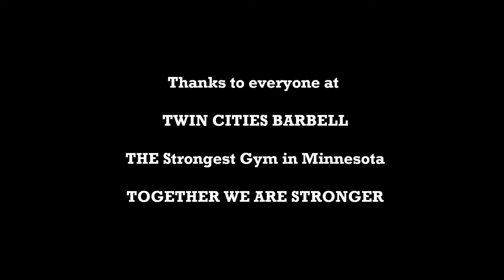Debbie Damminga Squat Training on February 19, 2015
315 pounds on the bar, 120 pounds of chain for a triple with Metal Briefs.